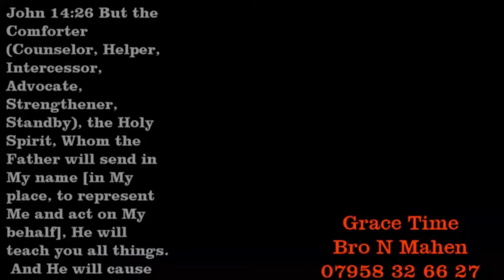054 - The Born Again Christian (English)- By Bro N Mahen (UK)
By Bro N Mahen (UK) 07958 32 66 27